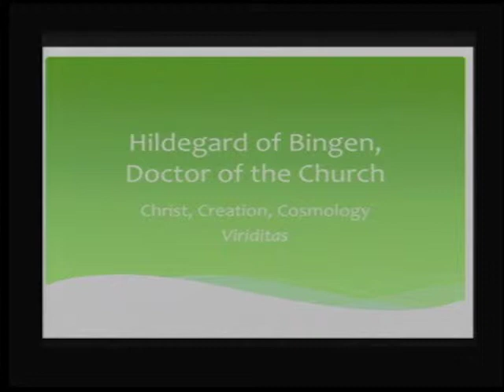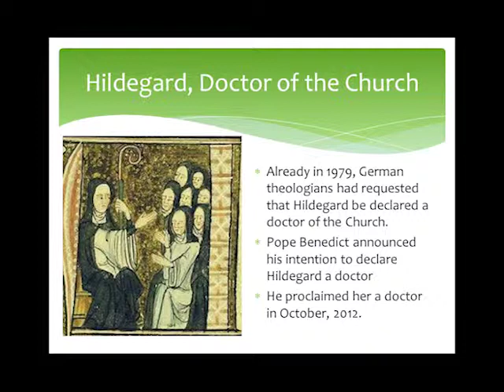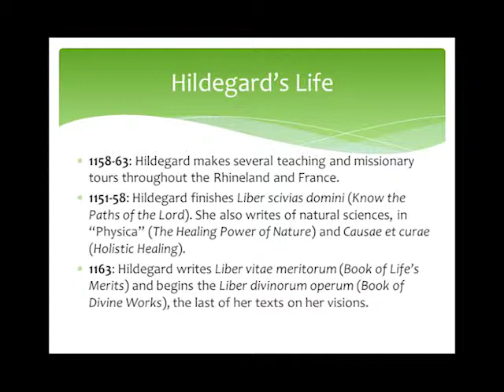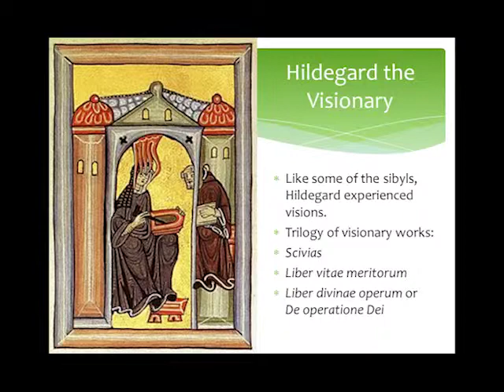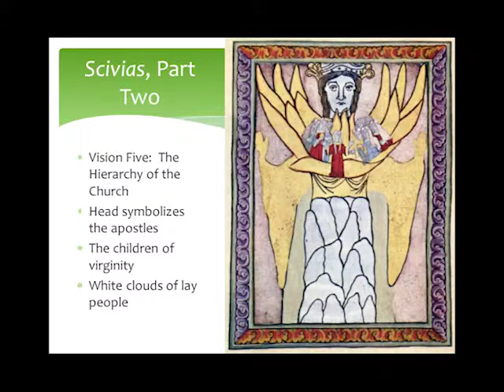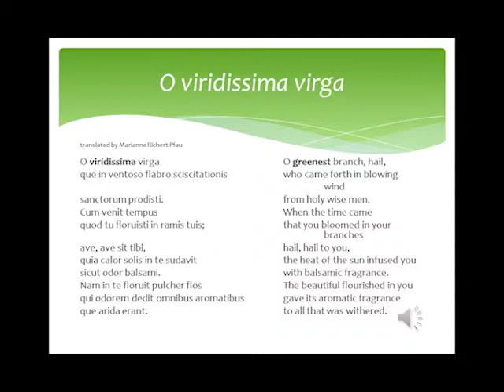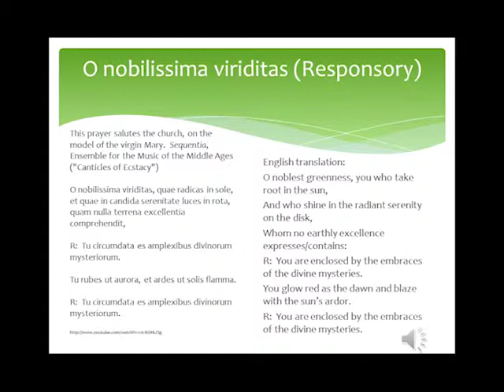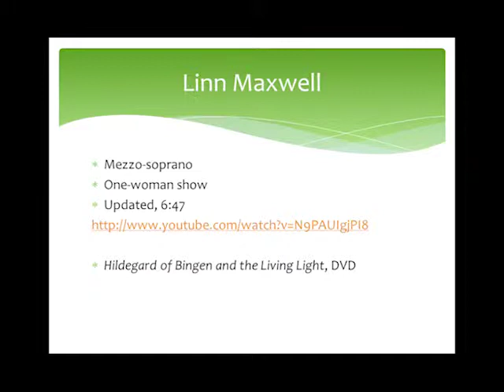"Hildegard of Bingen..." - Sr. Felicity Dorsett Viriditas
Theology Lecture Series